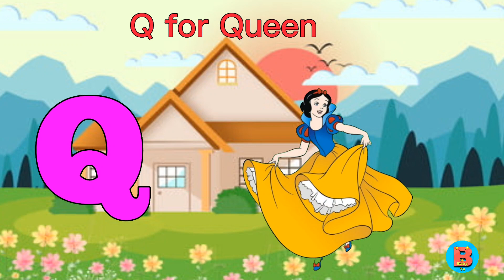abcd | a for apple b for ball | Learn Alphabets with children voice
welcome to B BabyTv- Nursery rhymes

Numbers songs, numbers songs for children
Learn with numbers, learn numbers with Phonics song, 1 to 10 numbers songs
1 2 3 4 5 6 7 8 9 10
Nursery rhymes.
abc , apple, nursery rhymes for kids video
abc song Phonics song with children voice
nursery class song
kids video
baby learning video, education, baby video

phonics song, abc song, children voice, kids song
. Nursery rhymes for kids show
Baby video, apple, ball, dog, cat, nursery rhymes with word
1 2 3 phonics song with children voice,
ABC alphabet song for Children must watch